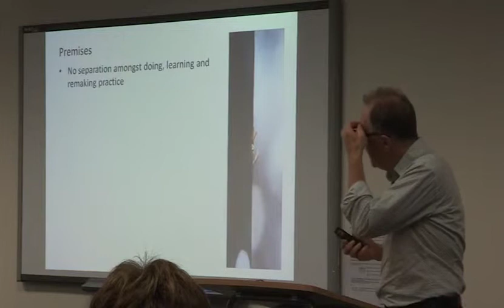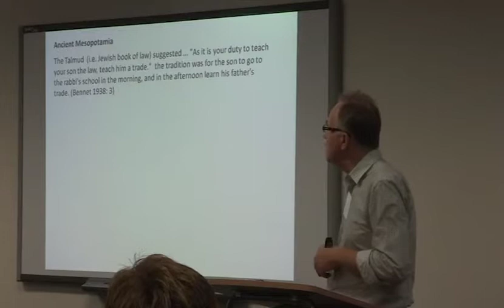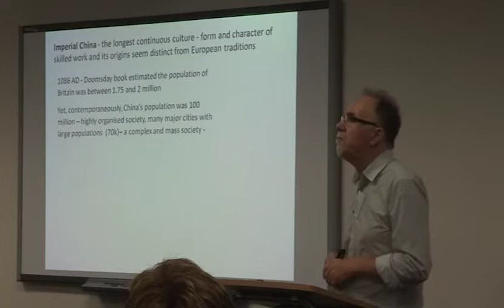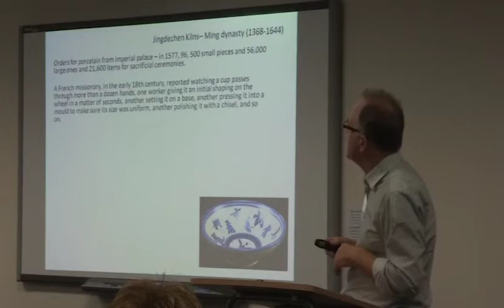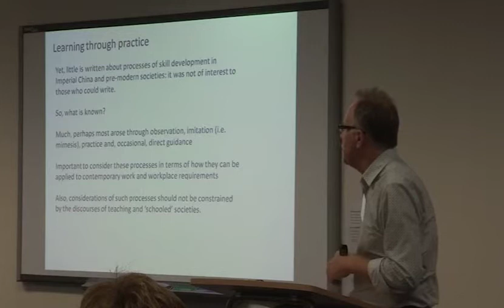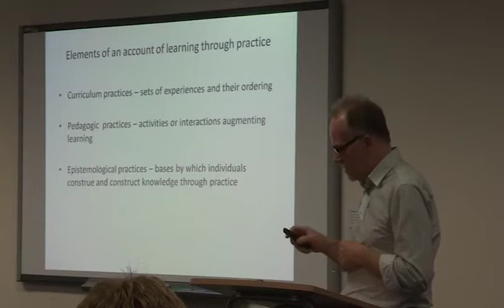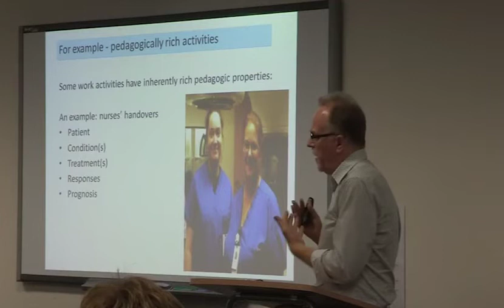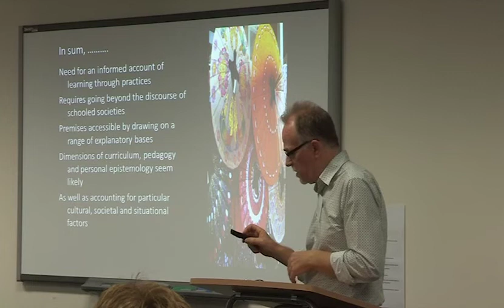Learning through Practice: Origins, Practices and Potential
Keynote:  Learning through Practice: Origins, Practices and Potential
Professor Stephen Billett

Session 4 -- Advancing Practice‐Based Education, Wednesday 4 April 2012
The 2012 Practice-based Education Summit, 3-4 April 2012, Sydney